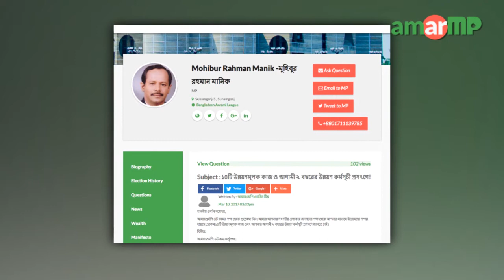Mohibur Rahman Manik MP presented his development works at AmarMP.com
জনগণ ও জনপ্রতিনিধিদের মাঝে সেতুবন্ধন স্থাপনকারী ওয়েবসাইট ‘আমার এমপি ডট কম’র মাধ্যমে ধারাবাহিকভাবে সকল সংসদ সদস্যদের কাছে তাঁদের বিগত বছরগুলোতে করা উন্নয়নমূলক কর্মকান্ড সম্পর্কে জানতে চাওয়া হচ্ছে। একই সাথে জানতে চাওয়া হচ্ছে আগামী দুই বছরে তাঁদের পরিকল্পনা সম্পর্কেও। এর জবাবে সুনামগঞ্জ ৫ আসনের সংসদ সদস্য মুহিবুর রহমান মানিক জানালেন তাঁর করা উন্নয়নমূলক কাজের কথা। আমার এমপি ডট কম কর্তৃপক্ষের করা দ্বিতীয় প্রশ্নের উত্তরে আগামী দুই বছরের পরিকল্পনার কথাও জানালেন এমপি মুহিবুর রহমান মানিক। এমপির কাছ থেকে উত্তর সংগ্রহের প্রক্রিয়াটি সমন্বয় করেছেন আমার এমপি ডট কমের এ্যাম্বেসেডর মাহবুব আলম।